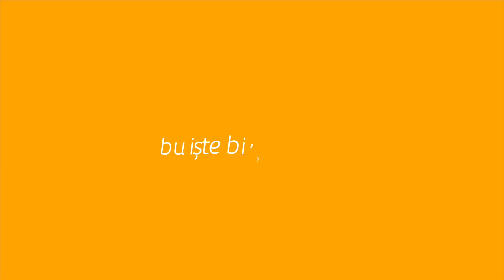3 Barista 3 Fincan - Orkun Üstel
Son zamanların en popüler sektörlerinden biri haline gelen 3. nesil kahvecilikte, Orkun Üstel ile sıkça duyduğumuz demleme yöntemlerinden biri olan V60’ın ne olduğuna ve nasıl kullanıldığına açıklık getirmek istiyoruz…

Kahve demlemenin inceliklerinden bahsetmeden önce, işin uzmanı Orkun Üstel’in başarılarından çok kısa bahsetmek isteriz;

Kahve demleme tekniklerine olan ilgisi ve disiplinli çalışma hayatıyla 2017 SCA Türkiye Demleme Yarışmasında 1.lik ödülünü alan değerli bir baristadır. Ayrıca birçok kahve alanında önemli derecelere sahip olan Orkun Üstel şimdiler de Kronotrop Coffee Bar & Roastery - Barista eğitmeni olarak çalışmalarına devam etmektedir.

Lezzetli bir kahve için, V60 demleme tekniği ipuçları ile kullanılan ekipman ve fincan seçiminin de büyük önem taşıdığını hepimiz biliyoruz.

İşinde uzman baristamız, Kütahya Porselen’in ‘Barista Kahve Filtresi’ yardımıyla yaptığı enfes kahveleri ‘Lima Siyah Kahve Fincanı’ ile sunmayı tercih ediyor. Neden mi?

Gelin hep beraber izleyelim…